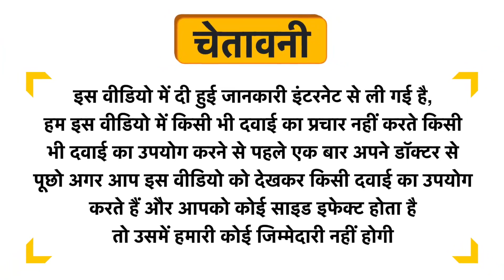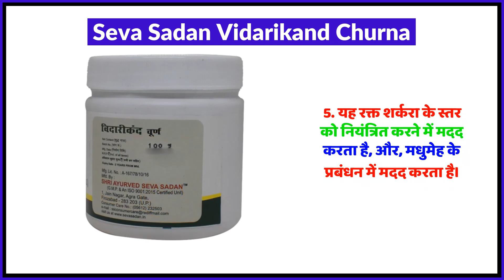Seva Sadan Vidarikand Churna Uses in Hindi | Side Effects | Review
Seva Sadan Vidarikand Churna Uses in Hindi | Benefits | Side Effects | Dose